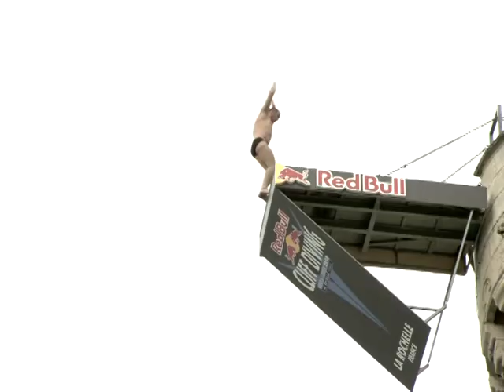Erster Akt des Cliff Diving-Wahnsinns abgesagt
Der erste Durchgang des Red Bull Cliff Divings in La Rochelle musste aufgrund des immer stärker werdenen Windes abgesagt werden. Für den Wettkampf am Samstag vor über 70.000 Zuschauern an der französischen Atlantikküste gibt es noch keine Prognose. Auch ohne die teils hefitgen Windböen ist Springen für die Extremsportler schon gefährlich genug: Aus der Rekordhöhe von 27,5 Metern stürzen sie sich in die Tiefe. Der Wechsel der Gezeiten im Hafenbecken von La Rochelle lässt dafür nur ein Zeitfenster von zwei Stunden zu.